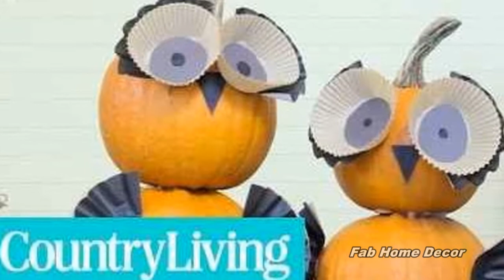2017 Pumpkin Decorating Ideas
2017 Pumpkin Decorating Ideas

2017 Pumpkin Decorating Ideas, Fab Home Decor, pumpkin, diy, pumpkin decorating ideas, diy pumpkin decorating ideas, pumpkin ideas, pumpkins, no carve pumpkin

ideas, no carve pumpkin ideas, halloween pumpkin carving ideas, diy pumpkin decorations, pumpkin carving, creative pumpkin, do it yourself

cool pumpkin decorating ideas
pumpkin stencils
pumpkin ideas for kids
easy pumpkin ideas
cool pumpkin ideas
pumpkin carving ideas
unique pumpkin ideas
decorating pumpkins without carving
easy pumpkin decorating ideas
pumpkin decorating contest winners
pumpkin decorating ideas for contest
unusual pumpkin decorating ideas
unusual pumpkin carving ideas
halloween pumpkin carving ideas
halloween pumpkin decorating
pumkins ideas
pumpkin painting
free pumpkin painting patterns
unique pumpkin decorating ideas
free printable pumpkin carving patterns
free pumpkin painting designs
creative pumpkin painting ideas
easy pumpkin faces to carve
cool easy pumpkin carving stencils
awesome pumpkin decorating ideas
unique pumpkin carving ideas
creative pumpkin decorating ideas
cool halloween pumpkin designs
pumpkin ideas
pumpkin decorating contest ideas
pumpkin decorating ideas
cool pumpkin carving ideas
cool pumpkin carving pictures
cool pumpkin ideas for kids
cool pumpkin ideas no carving
pumpkin ideas for halloween
free printable pumpkin stencils
easy pumpkin stencils
cool easy pumpkin carving ideas
scary pumpkin stencils free printable
scary pumpkin templates
printable jack o lantern stencils
scary pumpkin stencils
pumpkin decorating ideas for kids
kids pumpkin carving ideas
easy pumpkin ideas for kids
creative pumpkin ideas for kids
pumpkin ideas for toddlers
easy funny pumpkin carvings
easy cool pumpkin carving ideas
cool easy pumpkin carvings
easy carved pumpkin ideas
quick pumpkin carving ideas
scary easy pumpkin carvings